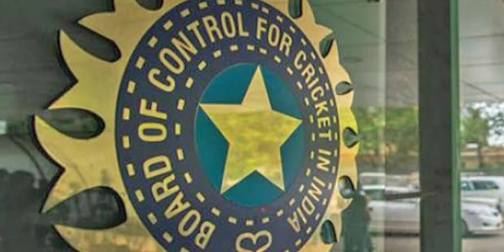Indian cheif selector new scandal statement|Drugs given to players for fitness|KohliVsGanguly